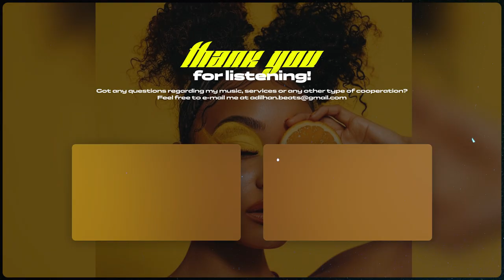Afrobeat Type Beat "Echo" | Afrobeat Instrumental